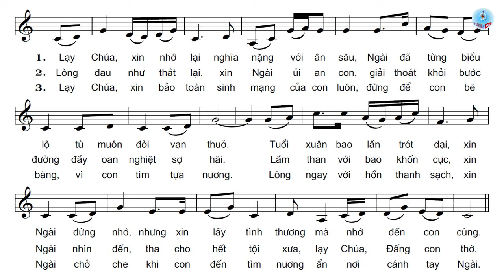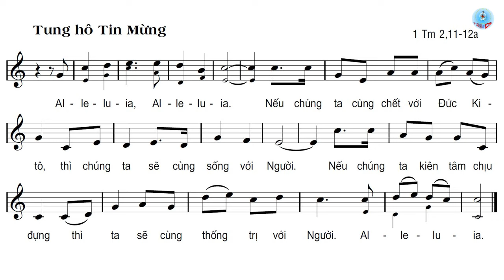Đáp Ca & THTM Lễ Cầu Hồn (2) Hai Bè Của Lm. Huy Hoàng-Tv 24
Đáp Ca & THTM Lễ Cầu Hồn (2) của Lm. Huy Hoàng//Thánh vịnh 24.